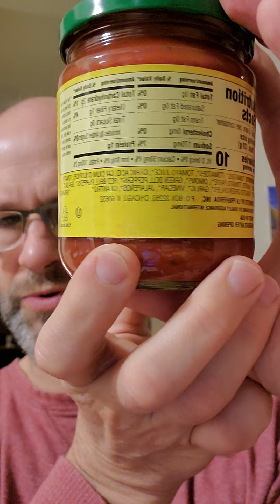La Preferida Organic Mild Salsa Review